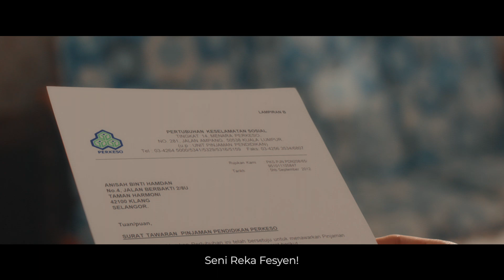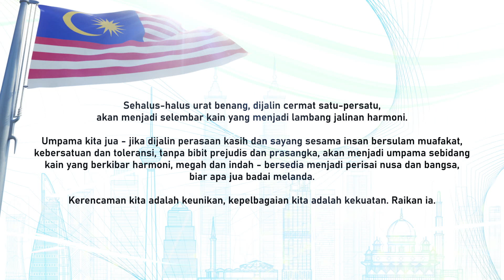Jalinan Harmoni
Sehalus-halus urat benang, jika dijalin cermat satu-persatu, akan menjadi selembar kain yang menjadi lambang jalinan harmoni.

Seperti kita, jika dijalinkan perasaan kasih dan sayang sesama insan bersulam toleransi tanpa bibit-bibit prejudis dan prasangka, akan menjadi sebidang kain yang berkibar harmoni, megah dan indah - bersedia menjadi perisai nusa dan bangsa, biar apa jua badai melanda.

Sesungguhnya, jalinan yang menterjemah semangat perpaduan, kebersatuan dan kemuafakatan inilah yang telah membebaskan kita dari cengkaman penjajah, membawa Malaysia yang aman dan harmoni yang diwariskan oleh generasi terdahulu buat kita semua generasi hari ini.

Kerencaman kita adalah keunikan, kepelbagaian kita adalah kekuatan. Raikan ia.

Keluarga Malaysia Teguh Bersama.
Selamat Hari Kebangsaan & Selamat Hari Malaysia.

PERKESO itu Prihatin, Prihatin itu PERKESO